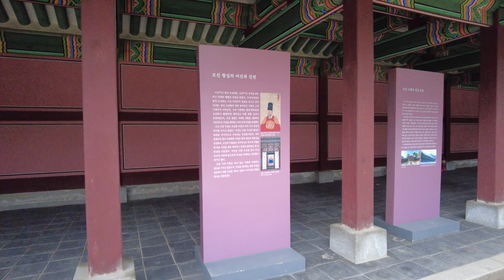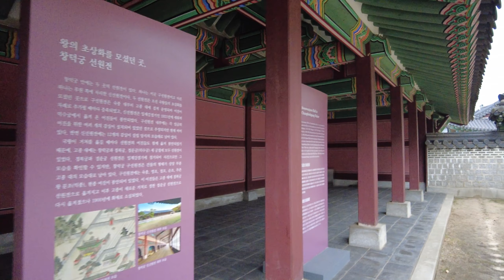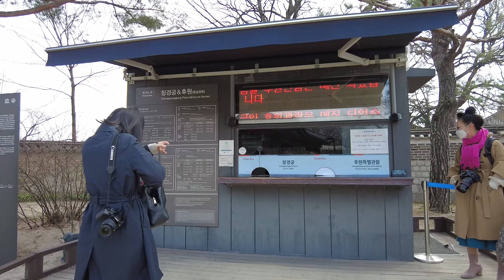【4k】종로구 창덕궁 - Red Prumusmume, the specialty of Changdeokgung Palace in Jongno-gu 2021, Seoul, Korea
창덕궁(昌德宮)은 대한민국 서울특별시의 북악산 왼쪽 봉우리인 응봉자락에 자리 잡고 있는 조선 시대 궁궐로 동쪽으로 창경궁과 맞닿아 있다. 경복궁의 동쪽에 있어서 조선 시대에는 창경궁과 더불어 동궐(東闕)이라 불렀다. 창덕궁은 비교적 원형이 잘 보존되어 있는 중요한 고궁이며, 특히 창덕궁 후원은 한국의 유일한 궁궐후원이라는 점과 한국의 정원을 대표한다는 점에서 그 가치가 높다.[3] 1997년에 유네스코가 지정한 세계문화유산으로 등록되었다.

창덕궁은 고려 시대 궁궐의 전통을 이어받았고, 개성의 송악산의 만월대처럼 자연 지형에 맞추어 산자락에 지어졌다. 보통 궁궐은 인위적으로 존엄성과 권위를 드러내도록 건축되지만 창덕궁은 이러한 얽매임 없이 북악산의 줄기인 응봉의 산자락 생긴 모양에 맞추어 적절하게 궁궐의 기능을 배치하였다.

창덕궁은 정궁인 경복궁보다 오히려 더 많이 쓰인 궁궐이다. 임진왜란 때 소실된 이후 다시 지어졌고, 1868년 경복궁이 다시 지어질 때까지 경복궁의 역할을 대체하여 임금이 거처하며 나라를 다스리는 정궁이 되었다. 일제 강점기에 많은 부분이 의도적으로 훼손되었으나, 조선 후기에 그린 《동궐도》와 1900년에 그려진 《동궐도형》을 참조하여 복원이 진행되고 있다.

Changdeokgung (Hangul, 창덕궁, 昌德宮; literally, "Prospering Virtue Palace"), also known as Changdeokgung Palace or Changdeok Palace, is set within a large park in Jongno-gu, Seoul, South Korea. It is one of the "Five Grand Palaces" built by the kings of the Joseon Dynasty (1392–1897). As it is located east of Gyeongbok Palace, Changdeokgung—along with Changgyeonggung—is also referred to as the "East Palace" (동궐, 東闕, Donggwol).

Changdeokgung was the most favored palace of many Joseon princes and retained many elements dating from the Three Kingdoms of Korea period that were not incorporated in the more contemporary Gyeongbokgung. One such element is the fact that the buildings of Changdeokgung blend with the natural topography of the site instead of imposing themselves upon it. It, like the other Five Grand Palaces in Seoul, was heavily damaged during the Japanese occupation of Korea (1910–1945). Currently, only about 30% of the pre-Japanese structures of the East Palace Complex (Changdeokgung together with Changgyeonggung) survive.

도움이 되셨다면 '구독'과 '좋아요'를 눌러 주세요.
감사합니다.
Small attention is also a great force for me.